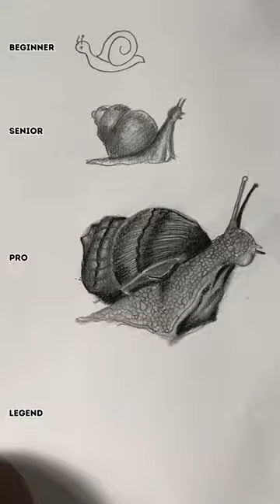How to Draw Snail 🐌 ✏️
Welcome to SIMPEL_ART! This is the perfect place for you to discover amazing CREATIONS, IDEAS and awesome DRAW and PAINTING stuff! Learn how to DRAW in simple TRICKS with this TUTORIAL.
I really love drawing and want to share it with all of you! Enjoyed my simple art!